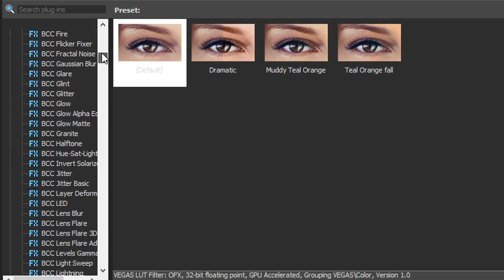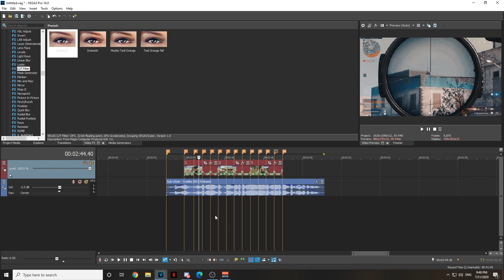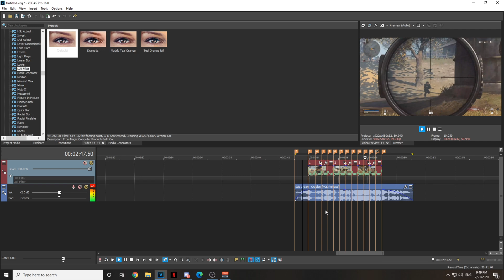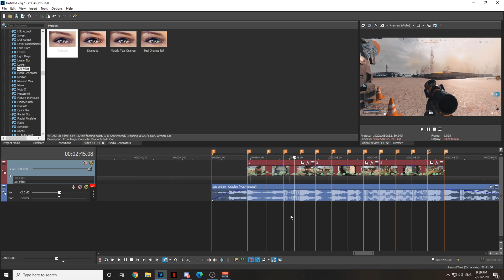How To Edit a Montage in Sony Vegas // Color Correction Tutorial #2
Keywords(Ignore):
How to edit a Montage in sony vegas
How to edit a fortnite montage
How to edit a Warzone Montage
How to make a fortnite Edit
How to make a Warzone Edit
Sony Vegas Color Correction
Sony Vegas Velocity Tutorial
Fortnite Montage Tutorial
Cod Warzone Montage Tutorial
Modz VFX